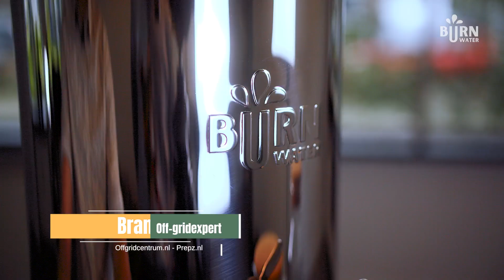Burn waterfilter: veilig, gezond en lekker drinkwater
Het product waar we het in deze video over hebben, staat op onze of klik op de linkjes hieronder!

Het Off-gridcentrum is opgericht begin 2019 met als doel om zo veel mogelijk mensen te helpen om off the grid te leven. 🏡🌿
We geloven er in dat een zelfvoorzienend leven mogelijk is voor iedereen, en wij helpen je graag met het waarmaken van je off grid droom. 🙌🏻
Wij zijn dagelijks bezig met zelfvoorzienend leven. Hierdoor zijn wij op de hoogte van de laatste technologieën en ontwikkelingen. Ook gaan wij regelmatig langs bij mensen die off grid wonen en zijn we altijd in gesprek met andere experts.
Onze kennis delen we graag met iedereen die een zelfvoorzienend leven wilt waarmaken. We verzekeren je dan ook van persoonlijk en deskundig advies dat bij je past. 💪🏼
Hier kun je ons ook vinden!